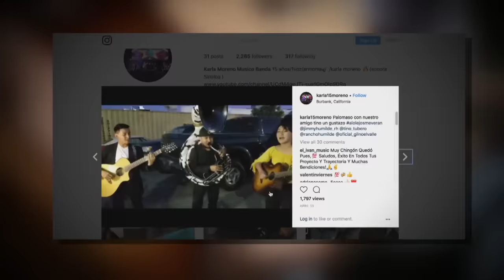❤️ Voz de Mando lo alienta a Cantar su Cover con Corazón | Episodio 29 Completo | T18 TTMT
Voz de Mando escuchó un cover de este participante y lo animó a seguir cantando con el Corazón.